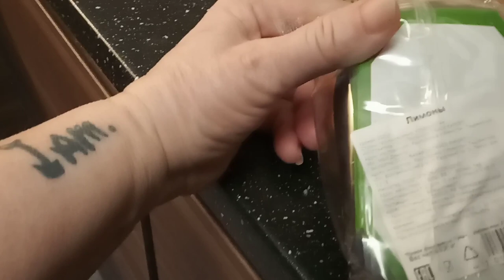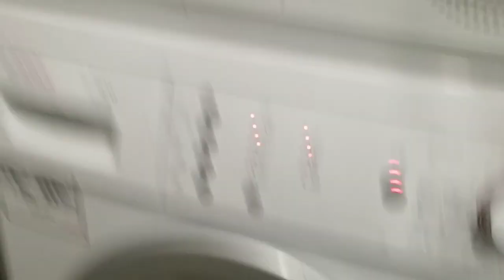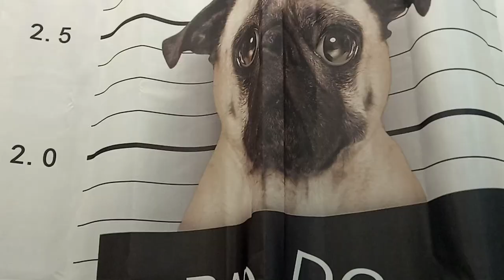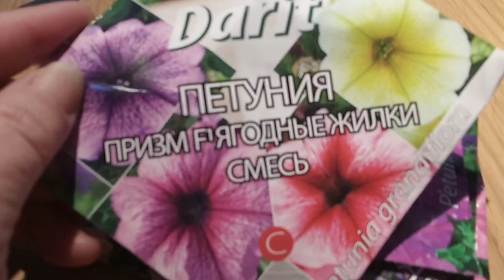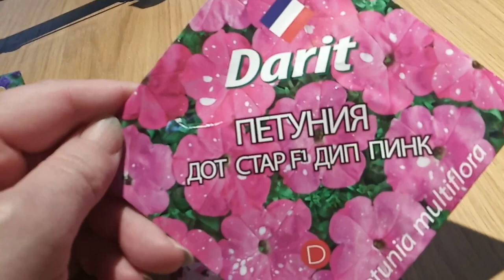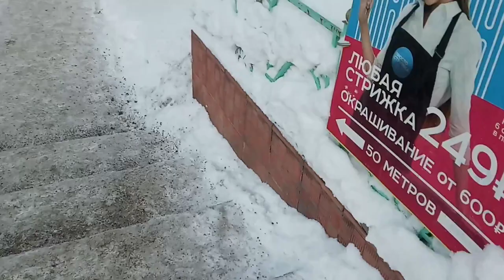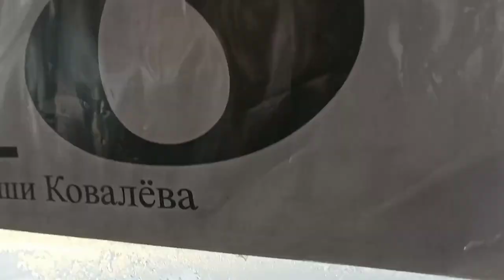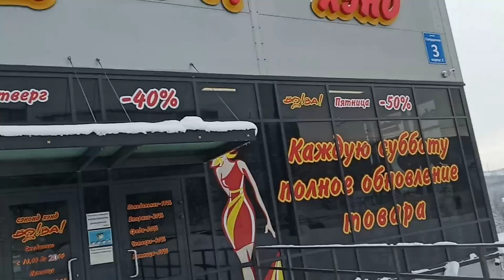Кормилец! Как мы без него ❗️ ❕ ❓ ❔ 👍 😁 💛А я опять в Секонд-Хенд...